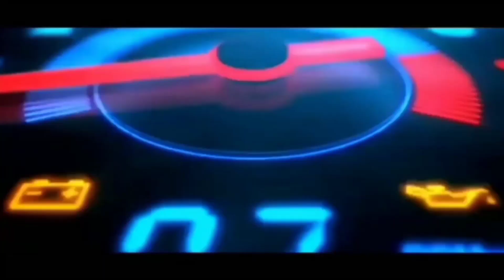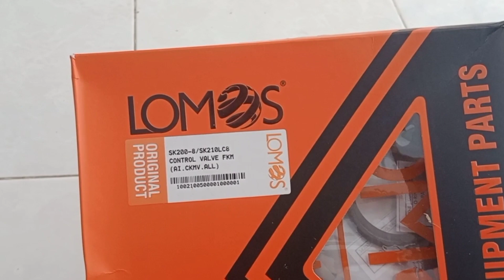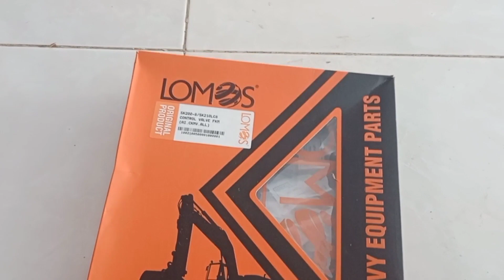Gara- gara Arm masuk nyentak kobelco Sk200-8 | Spool jadi Macet sekalian Reseal control valve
Penyebab Arm saat masuk nyentak
Jika terjadi sentakan saat pergerakan Arm masuk maka yang palung pertama dilakukan pengecekan afalah solenoid Arm In 2 speed yang terpasang pada bagian sebelah kiri control valve dan urutan solenoid kobelco sk200 khususnya u tuk Arm in terletak pada solenoid paling belakang dan solenoid twrsebut tidak bisa ditukar dengan solenoid yang lainnya.

Ketika melakukan pekerjaan resealing conteol valve kami sarankan menggunakan seal kit yang berkualitas  agar umur seal lebih panjang dan saya sarankan agar menggunakan produk lomos

Untuk melakukan pengorderan maka bisa DM ke instagram Mechatraktormandiri

Kami melayani service alat berat area sulsel
Hubungi kami :